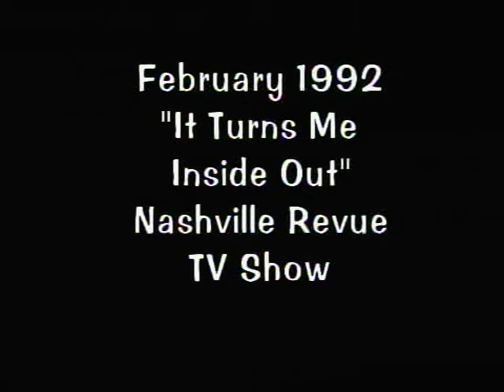Lee Cornell - Nashville Revue Television Show - 1992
I appeared on this popular country "talent search" type program twice. (I was told it was the #1 show in it's time slot at 10pm Saturday nights in Nashville in it's day). This clip is from 1992. As always happens, listen to the host try to be a comedian in regard to my height at the end of the song.